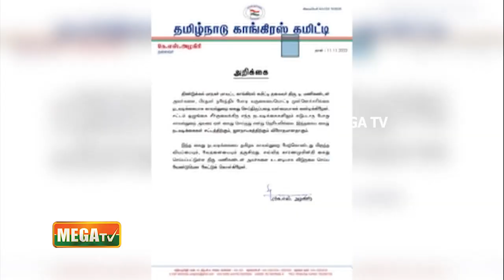திண்டுக்கல் மாவட்ட காங்கிரஸ் தலைவர் கைது செய்யப்பட்டதற்கு தமிழக காங்கிரஸ் தலைவர் கண்டனம்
திண்டுக்கல் மாநகர் மாவட்ட காங்கிரஸ் தலைவர் கைது செய்யப்பட்டதற்கு தமிழக காங்கிரஸ் தலைவர் திரு.கே.எஸ்.அழகிரி கண்டனம்